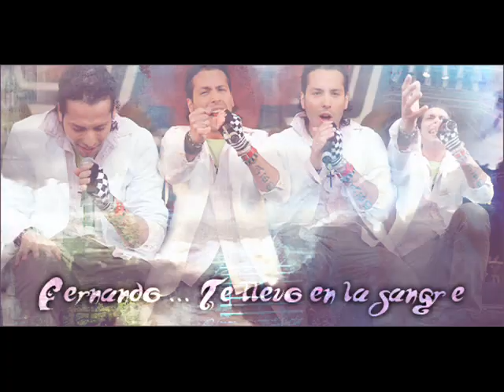Fernando Caro - Quiéreme ( ReBelDe )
Una canción muy bonita de Fernando Caro del album Rebelde.

Quiero saber de tu boca, de lo q a ti te inquieta
cuando estás a solas en las noches de invierno
solita en tu alcoba, mujer.
Deja q pasen las horas, q el tiempo vuela cuando se aman dos personas
q el tiempo vuela cuando mis labios te nombran... ¿y sabes por qué?

Quiero ser esa persona q al despertar siempre tengas en tu memoria,
q cuando tu te duermas tus sueños recorra, mujer.
Quiero salir de la sombra, q nuestros cuerpos en un abrazo se rompan,
para q esa distancia q a ti te sofoca, poder detener.

Y no quiero q dudes de mí, aunque yo en esta vida haya podido fingir,
porque desde q vivo niña junto a ti, soy otra persona, no

Quiéreme tu quiéreme quiéreme tu quiéreme,
quiéreme tu quiéreme quiéreme,
quiéreme amor.
quiéreme amor, ay!

Quiero estar en tu memoria, pasar esta aventura sin pena ni gloria,
q todo el mundo sepa cual fué nuestra historia, mujer.
Deja q mis manos recorra tu fina piel y q descubra tus aromas,
para q esa fragancia q tu cuerpo brota, poder retener.

porque desde q vivo niña junto a ti, soy otra persona.

quiéreme amor.
y quiéreme ay! amor.

quiéreme amor, ay!

Quiéreme, tu quiéreme, ay!...